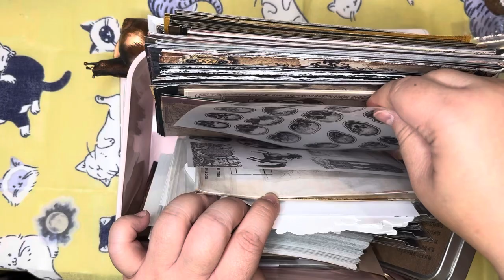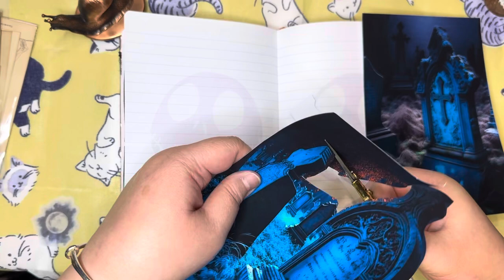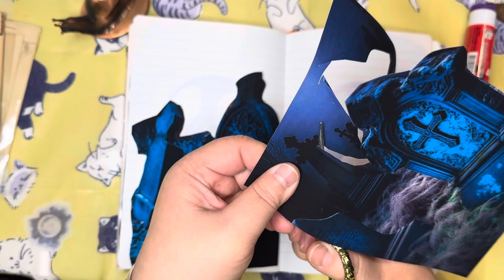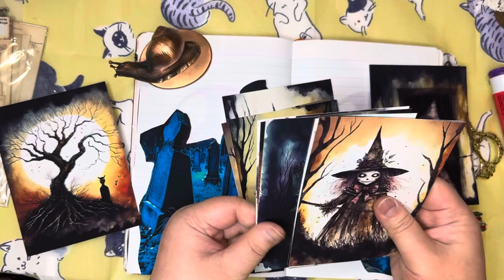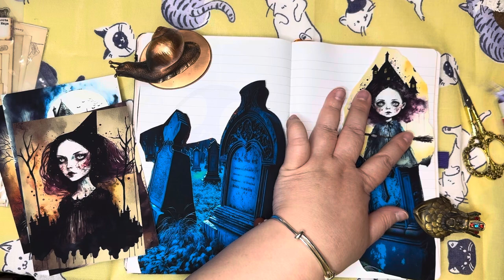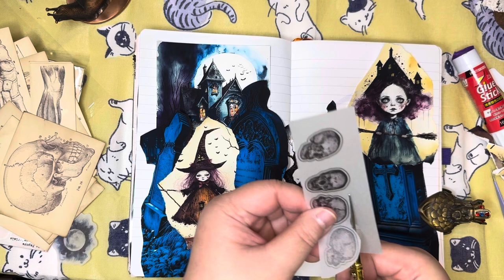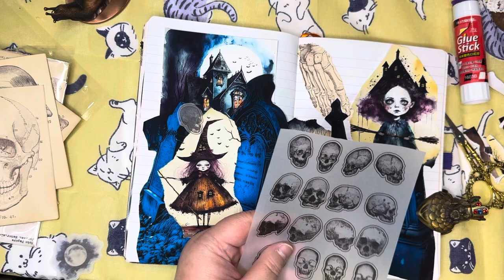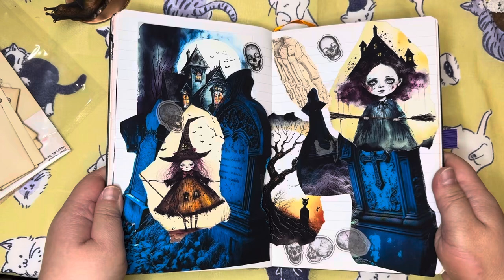Scrapbooking ASMR journals stickers dark series 手帳製作 暗黑系列 貼紙